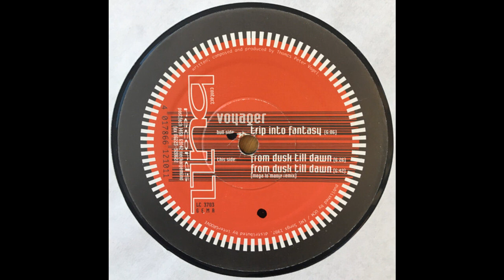Voyager - Trip Into Fantasy (Hard Trance 1997)